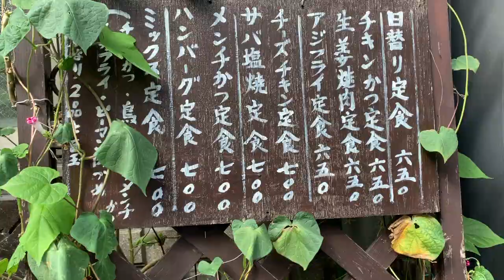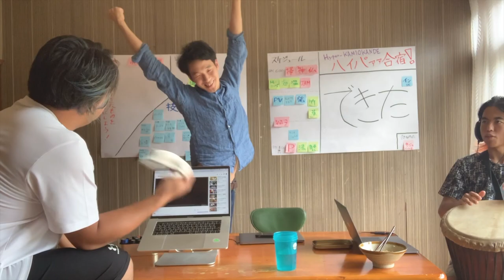Hyper Kamiokande / お寿司食べたい'19[OFFCIAL VIDEO]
このころ、俺たちは佐渡でハイパー合宿ってのをやっていて、金もなければコネもなかった。米と卵が主食だった。それでも豪華な食事なんだろう。だけど、だけど。どうしてもお寿司が食べたかった。その想いを歌にしました。佐渡のお寿司。美味しいんです。弁慶か長三郎がおすすめです。弁慶は回る寿司でささっと食べれて、長三郎は回らないお寿司でゆっくりゆったり堪能できます。佐渡に来た際はぜひ一度ご賞味ください。

Hyper-Kamiokande

MC AKI a.k.a KAN
MC Toru:dogman
Dj RYU-CHAN

あきとさん佐渡つきましたね
いやつきましたねー遠かったですね
下道だもんね道間違えたし
寝坊もしたしね
でも道中楽しかったっす
みんなで遊んで食べて話して
マジカルバナナまじ笑ったわ

おばあちゃんの家久々だったねどうだい
いやめちゃ良かったですよ
空気KANとかキッチンのKANじとかも
よく捨てましたね色々
捨てたってか心にしまったのよ
しまった火消し忘れてら
そうかーそうよ大事なのは今よ

食う寝る遊ぶサバイブ
錆びちまって切れないナイフ
すっからKANで身軽な財布
このままダイブ外から虫が入ってきたら
お次はこちら外に出る合図
玄関ガラガラ 気持ちいい
でも散歩ったってどこ行きゃいいのよ

[hook]

なーんもないところまで来て
なーんもKANも忘れて笑って
虫の音が優しくて
音に揺れ
ほぐれてく
お寿司食べたい！！

音に揺れ
ほぐれてく
横になりたい！！

早起きして掃除
線香焚いて合掌
それからストレッチと運動
始まるよ今日もパソコンカタカタ眠くてだらだら
アブラカタブラ荒れてるお肌が
魔法使えりゃなんていっても始まんない
Ima tell you onetime

煮詰まってきたらアーー〜！！
って叫んで畳にゴロン、で昼寝だね
妥当な線として。
で、また海。波。風。
日本海のスケールにぶっと飛ばされて
でどうだったの？
いやーーまじサッパリ、すっきり
グッタリ、からのぺっこり

で、白米ガバッと食って
知らず知らずにガッツリ話して
人生観それぞれあるよねー
ってだけでは済まされない熱さに
心が揺らぐ、秋の風、涼しくて、少し肌寒くて
思〜い出せば…。笹の葉、揺れる昼下がり

[hook]

音に揺れ
ほぐれてく
海になりたい！！

音に揺れ
ほぐれてく
お寿司食べたい！！

朝がまた気持ちいいんだわ 差し込む光に起こしてもらって
生きとし生けるものにおはよーセイハロー照らす太陽 踊るおれ
抵抗せずこのままいく音色奏でる君との
デートの約束破ってへいこらせっせと合宿

夜はりゅうちゃんが火つけたいとか言ってね、急にね
パソコンそちのけはじまるBBQ、つけよう心の筋肉
で、車で買い出し、行ってる間に準備、
やっぱうまいね炭火は香りもいい、Tシャツ焦げ臭いけど

[hook]
[hook]